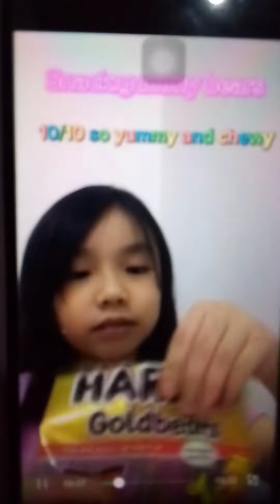everything i at saturday/today